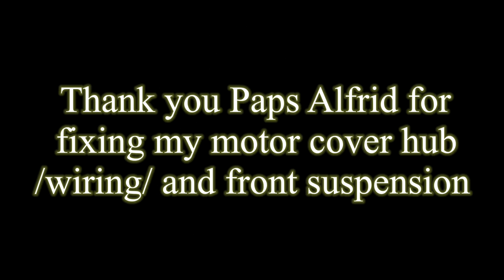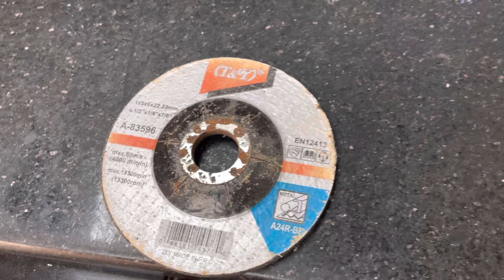Part:2 Xiaomi m365 install Motor Hub cover DIY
Xiaomi front install tire and wiring